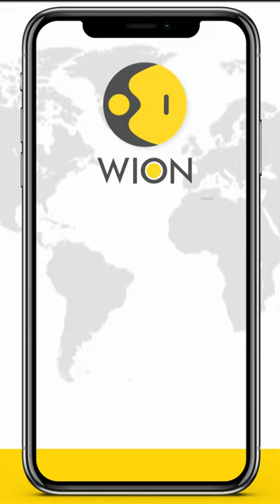Typhoon Talim makes landfall in China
Typhoon Talim swept ashore in China's Zhanjiang City. Talim is the fourth Pacific Ocean typhoon of the year. The typhoon is expected to move in a northwesterly direction at a speed of 15 to 20 km per hour.